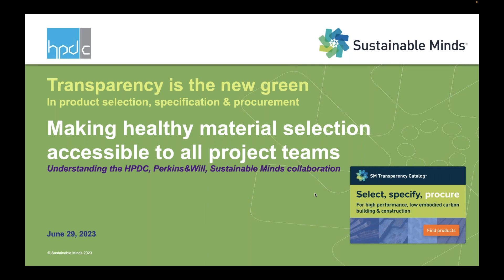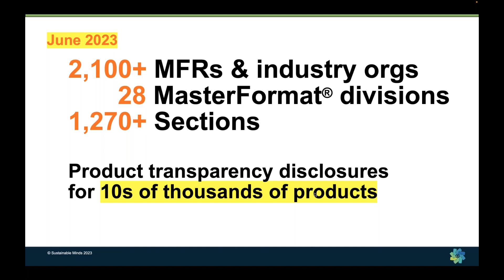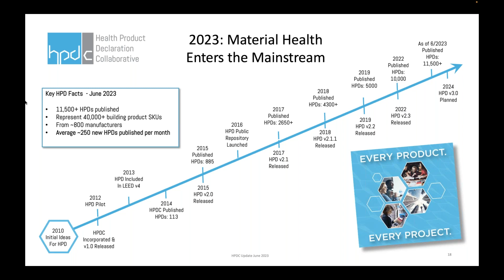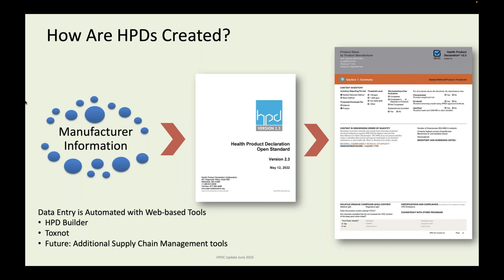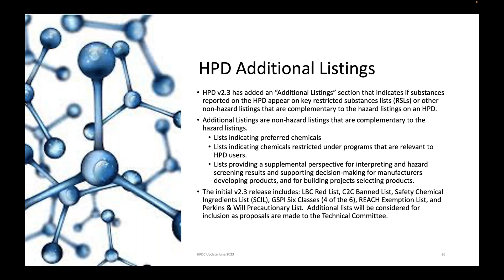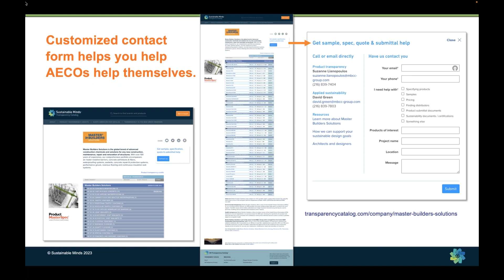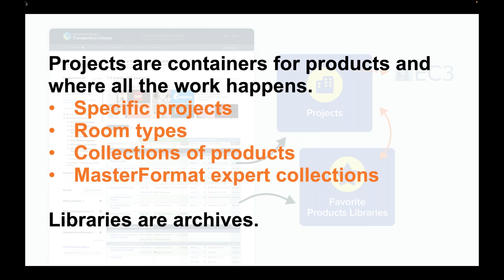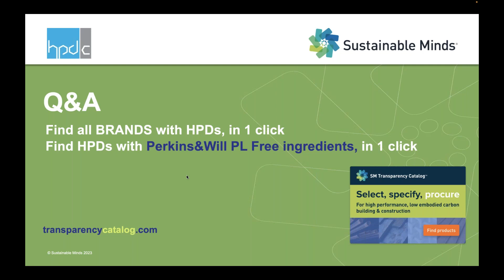HPDC, Perkins&Will, Sustainable Minds advancing healthy material selection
Material health practice has taken a quantum leap in development over the past 10 years. Thanks to the work of the HPDC ecosystem and the evolution of the HPD Open Standard, many foundational components are in place making it possible to automate screening to a set of criteria – thereby making the leading edge of material health practice within the reach of any project team.

New! Perkins&Will Precautionary List Free filter
Game-changing functionality for AECOs to select products & materials that support stringent human health requirements, reducing the time and effort to get a high-quality result.

Join us to learn about:

• HPDC & SM's ongoing partnership and shared vision of how automation will make advanced material screening within reach of any project team

• The Perkins&Will Precautionary List, what it is and how it was created

• Using the new filter to find all brands & products with no Precautionary List ingredients, in every MasterFormat® section, in 1 click

• How MFRs can update & republish their existing HPDs to v2.3 so their products can be selected when the filter is used

• SNEAK PREVIEW of Project Builder & Library (now in private beta) – How to create a project using all Precautionary List Free products & materials